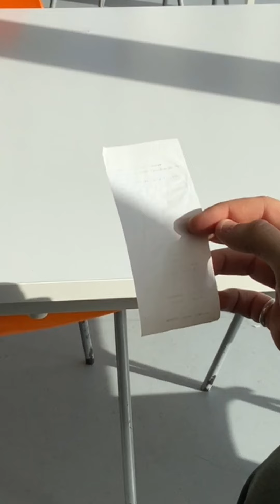What is RenéMask